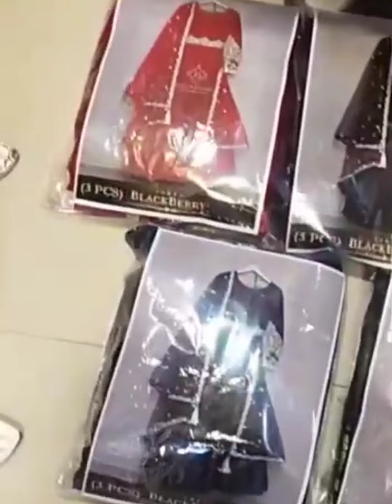new collection of ready made dress